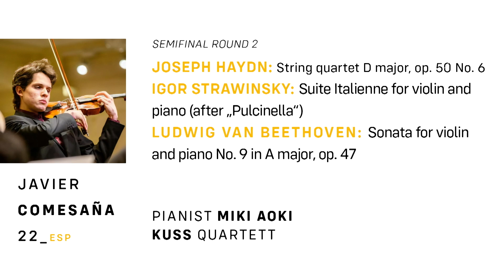Javier Comesaña | Kuss Quartet – Recital | String quartet – Joseph Joachim Violin Competition 2021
00:00 Javier Comesaña | 22 | 🇪🇸
01:04 Joseph Haydn: String Quartet in D major, op. 50 No. 6 – Allegro
14:16 Igor Strawinsky: Suite Italienne ffor violin and piano (after "Pulcinella")
33:10 Ludwig van Beethoven: Sonata for violin and piano No. 9 in A major, op. 47

Piano: Miki Aoki

Kuss Quartet
Jana Kuss (Violine), William Coleman (Viola), Mikayel Hakhnazaryan (Violoncello)

11th Joseph Joachim International Violin Competition Hannover 🎻
Semifinal Round 2 – Recital and string quartet

Recorded at the Kleiner Sendesaal of the NDR in Hanover on October 6, 2021